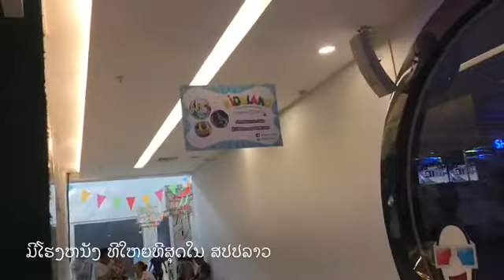ວຽງຈັນເຊນເຕີ Vientiane Central ร้านที่ใหญ่ที่สุด ใน สปปลาว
Vientiane central where is the most popular shopping center in Vientiane Laos